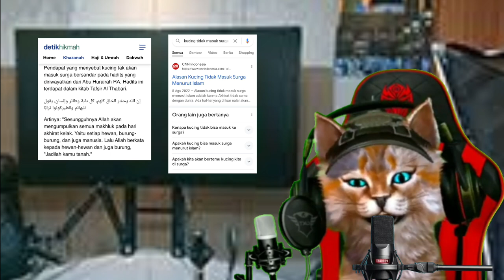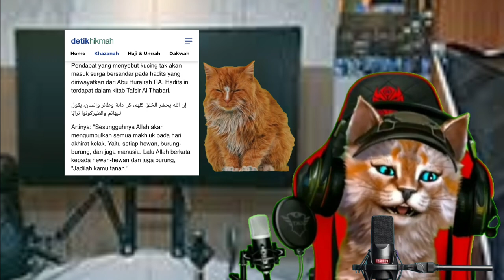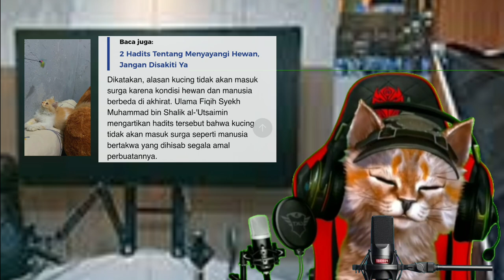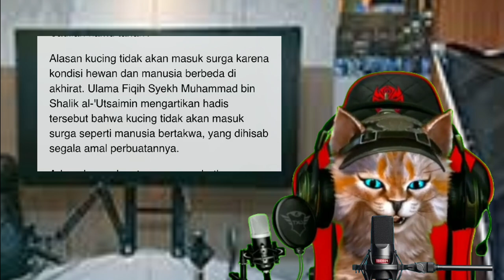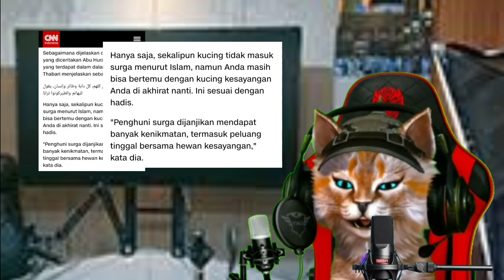kucing tidak masuk surga, Namun bukan berarti masuk neraka!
podcast @Kucingsopo

Dikutip dari detikHikmah dalam detikSumbagsel,  ditulis bahwa "Sesungguhnya Allah akan mengumpulkan semua makhluk pada hari akhirat kelak. Yakni setiap hewan, burung-burung, dan juga manusia. Lalu Allah berkata kepada hewan-hewan dan juga burung, 'Jadilah kamu tanah'."
Alasan kucing tidak akan masuk surga adalah karena kondisi hewan dan manusia berbeda di akhirat. Ulama Fiqih Syekh Muhammad bin Shalik al-'Utsaimin menafsirkan hadis tersebut bahwa kucing tidak akan masuk surga seperti manusia bertakwa, yang dihisab segala amal perbuatannya.
Gus Fahrur, dalam wawancaranya dengan CNN Indonesia, juga menyatakan hal serupa. "Bukan hanya kucing (tidak masuk surga), semua hewan memang tidak masuk surga," kata Gus Fahrur. "Kondisi hewan di akhirat berbeda dengan manusia. Surga itu memang hanya untuk makhluk Allah SWT yang beribadah."
Meskipun kucing tidak masuk surga, Anda masih bisa bertemu dengan kucing kesayangan Anda di akhirat nanti. Hal ini sesuai dengan hadis yang menyebutkan bahwa penghuni surga akan mendapatkan banyak kenikmatan, termasuk peluang tinggal bersama hewan kesayangan.

lihat artikel lengkapnya pada  CNN Indonesia dan detikSumbagsel